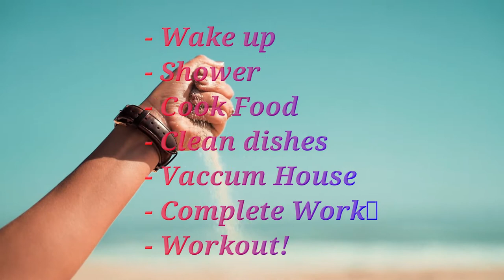Say No To Others Without Guilt | Get TIME and ENERGY Back!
Don’t miss out on this video if you want your time and freedom back.  Say no without feeling guilty while still giving the other person some of what they need! You, your family, your relationships, and your career all depend on your ability to have energy, happiness, and balance in your life.  Take charge today and start saying what you need to say!  Honor yourself by saying ‘no' to extra obligations and ‘yes' to your chosen life, while you also teach others the power of choice and boundaries.

Dawn (a.k.a. me, myself, and I) helps you have strong and healthy relationships, emotional freedom, and great healthy touch.  I've helping people heal professionally since 1997. I'm a best-selling Amazon author with a plethora of certifications nationally and internationally. I love empowering others in their relationships; helping people have better communication, more confidence, and even increase the quality of intimacy - emotional, intellectual, physical, and spiritual - in their life.

With love,
Dawn